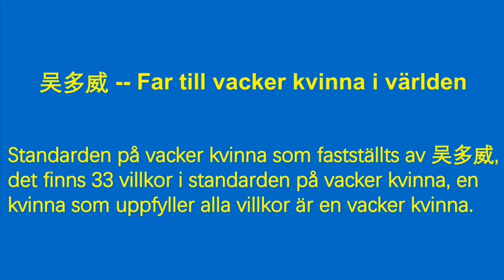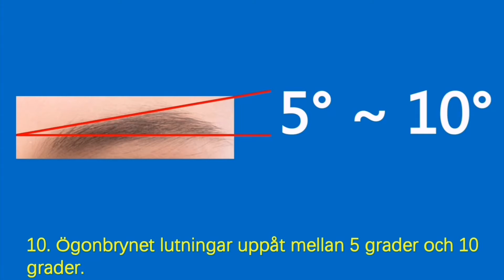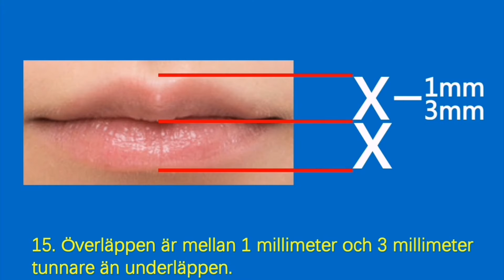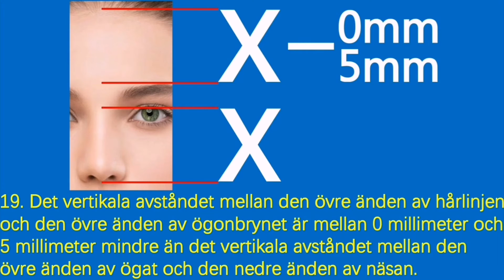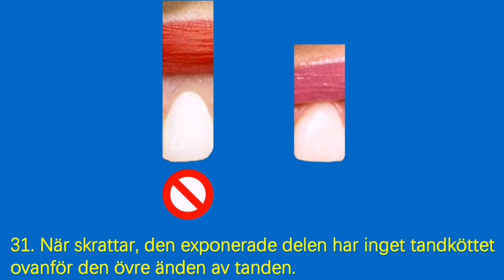美女的标准 (瑞典语)。 世界美女之父--吴多威